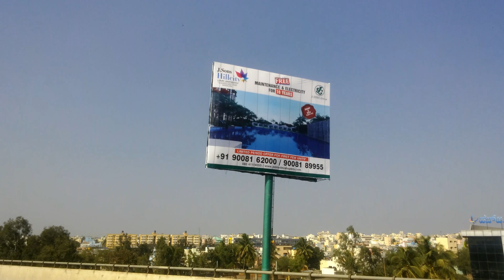LG G3 4K Stock video